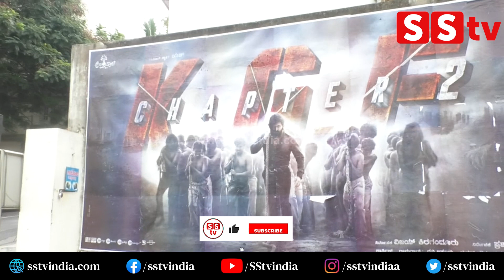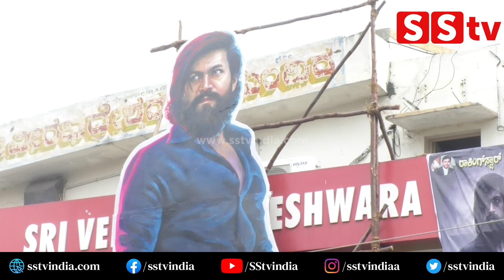KGF CHAPTER-2: | ಕೆಜಿಎಫ್-2 ಫಸ್ಟ್ ಡೇ.. ಫಸ್ಟ್ ಶೋ, ಕಂಪ್ಲೀಟ್ ರಿವ್ಯೂ | YASH | Publicreview | SSTV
bangalore
Karnataka fans
Production by:-
SStv
-: SStv PRODUCTIONS :-